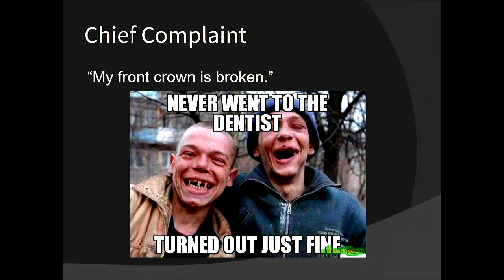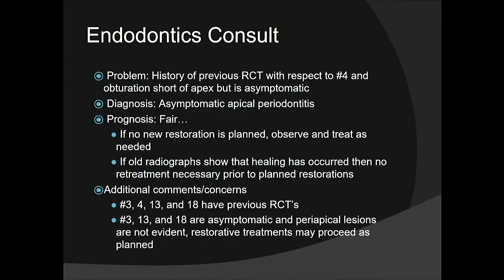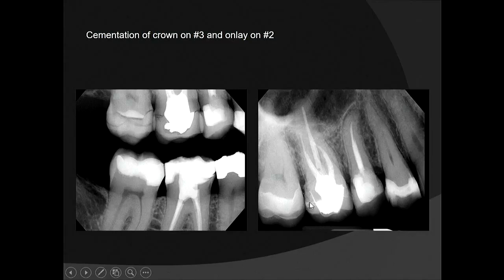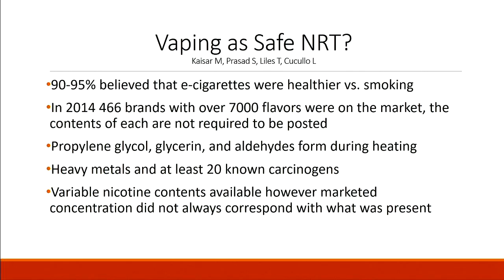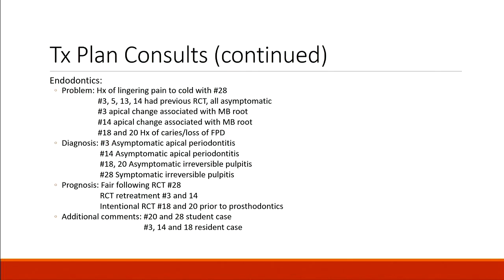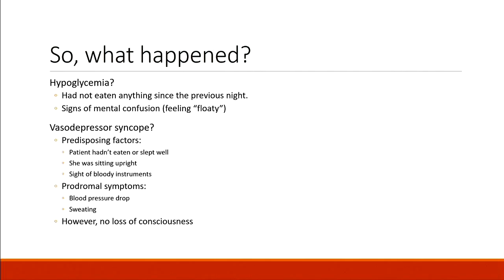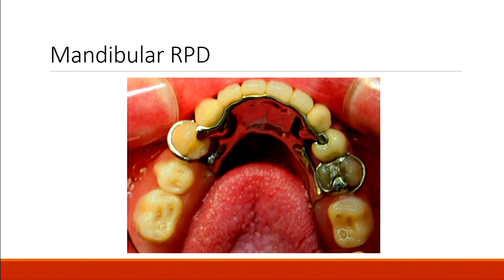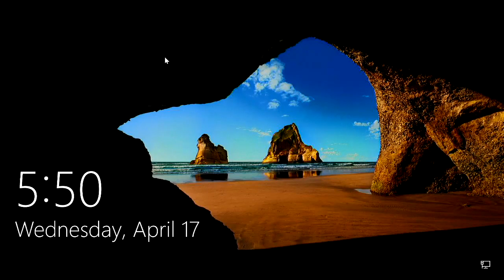781 Case presentation